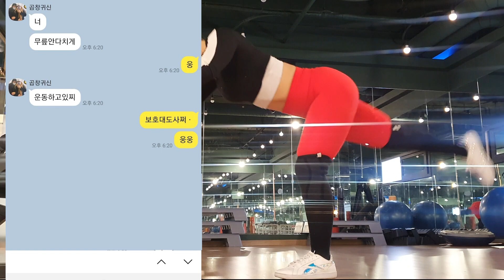벌써 12월... 나 홀로 GYM에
💌문의